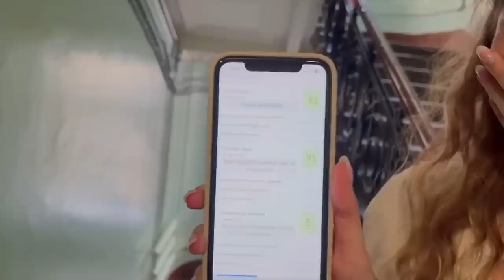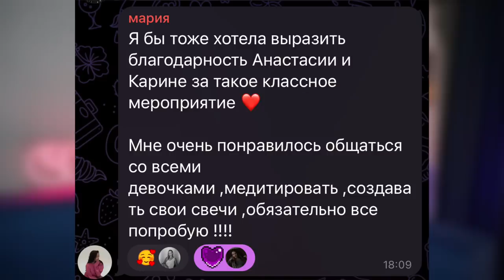КАК я стала ЛУЧШЕЙ ВЕРСИЕЙ СЕБЯ?😍ИЗМЕНИЛА ЖИЗНЬ | абьюз, алкоголизм, +25 кг | возвращение Аракелян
Meta запрещен в России и признан экстремистской организацией

Те самые каналы преподов из ЕГЭLand❗️